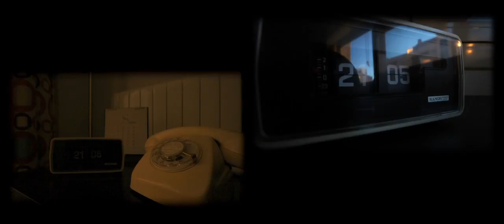Cop-Ón Tv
Con la llegada del otoño, retomamos la actividad.